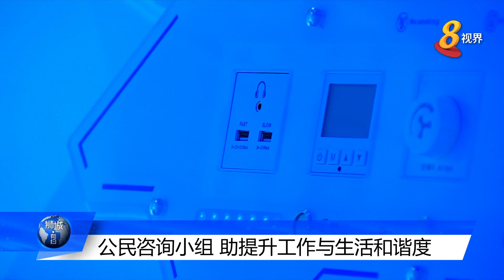公民咨询小组 助提升工作与生活和谐度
为帮助国人更好地达到工作与生活的平衡，政府将成立相关课题的公民咨询小组。小组会由约50名不同背景的公众组成，预计将在今年11月向政府提呈建议。